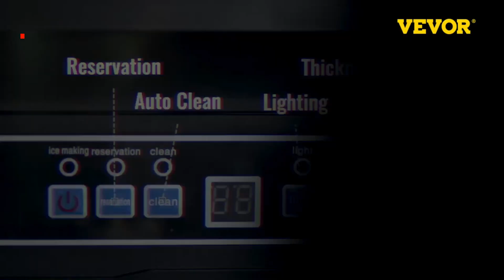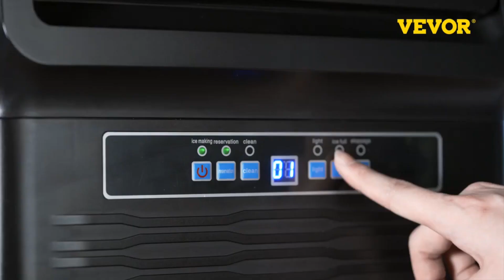Best Home Appliances and Gadgets For New couple / Versatile Utensils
The best gadgets that will make your work more easier.